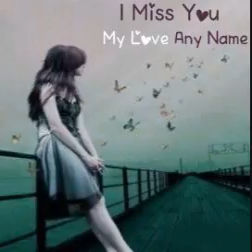Aa bhi ja aa bhi jaa